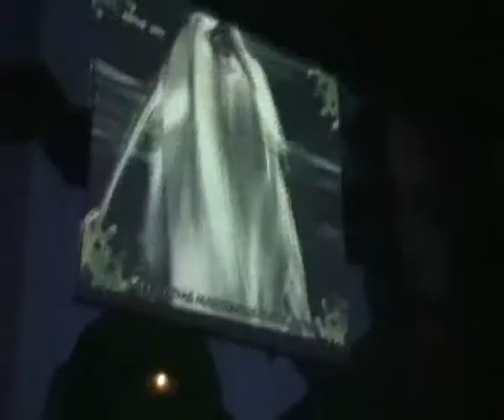Dj David Akelarre (Revolution Fest - Sala Tonight - Valencia) parte 1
Sesion Dj David Akelarre en el Revolution Festival - Sala Tonight (Valencia)